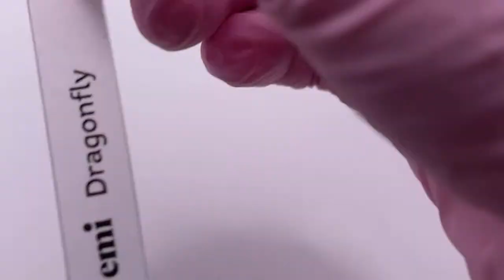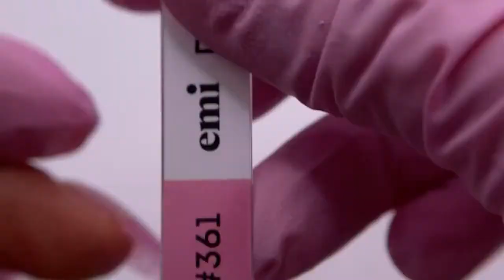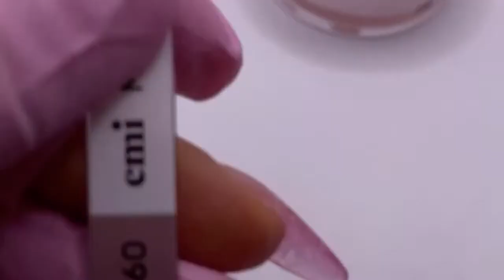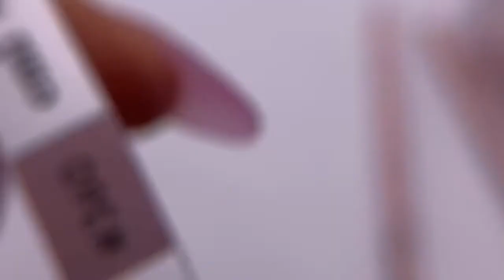Моделирование акригелем Festival и новинкой Prism Gel. Мастер-класс Тагуи Гетьманской